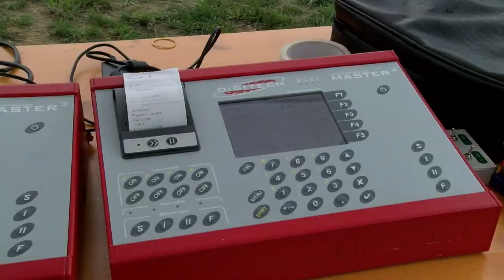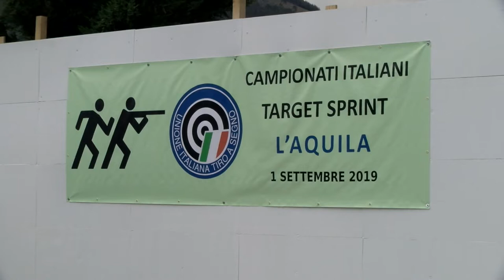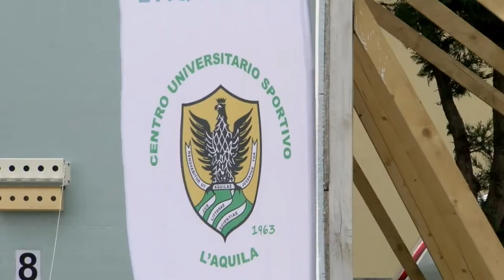A L'Aquila i campionati italiani di 'Target Sprint'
E’ stata la locale sezione dell’Unione italiana tiro a segno a organizzare a L’Aquila i campionati italiani di una nuova disciplina, denominata “Target Sprint”